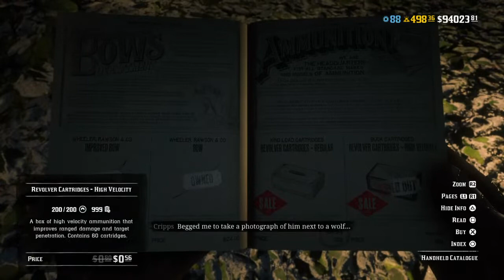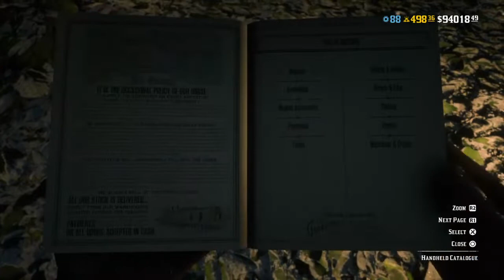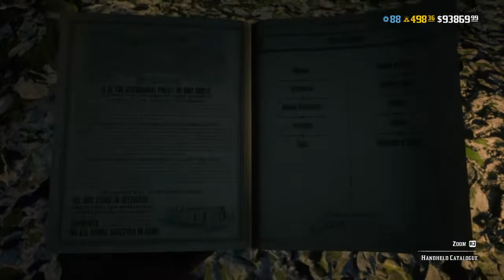"GODs of NONE" en vivo